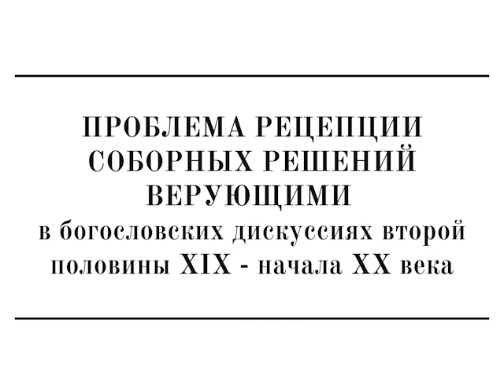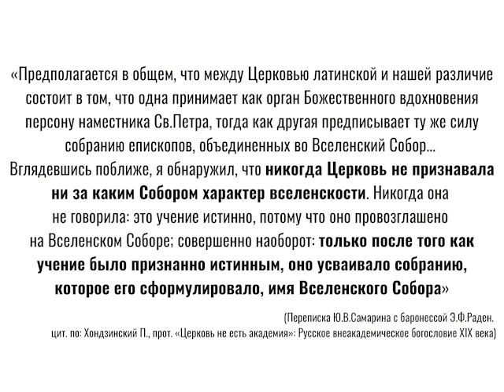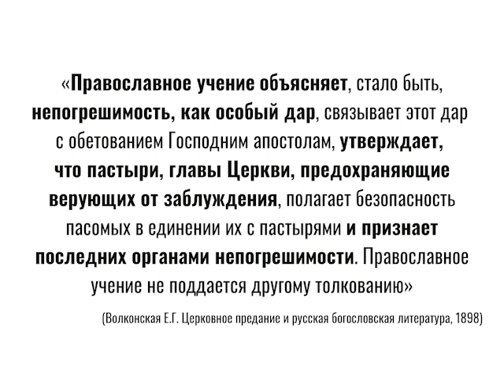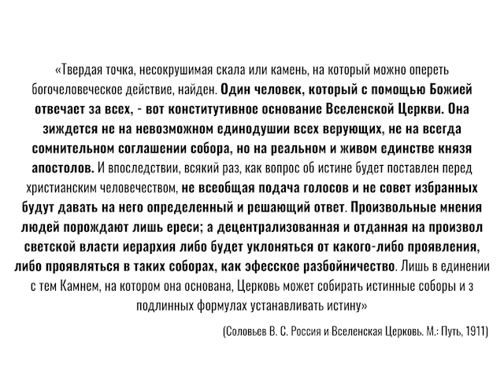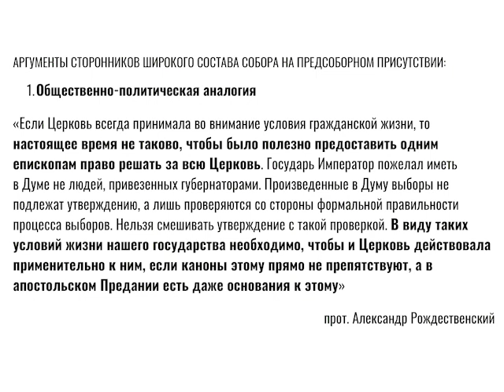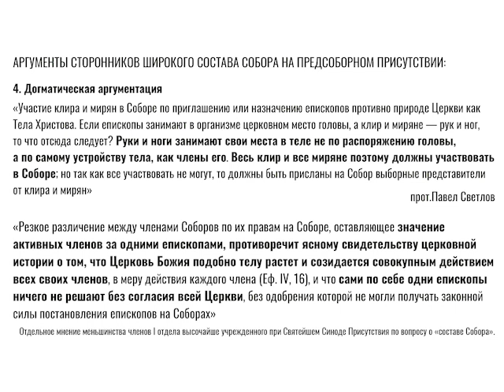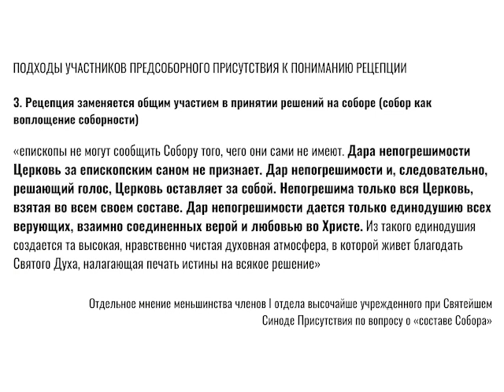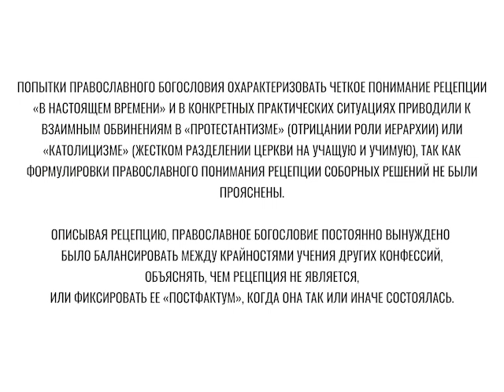«Проблема рецепции соборных решений верующими» - научный семинар ИДО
«Проблема рецепции соборных решений верующими в богословских дискуссиях второй половины XIX - начала XX века» - доклад преподавателя кафедры новых технологий в гуманитарном образовании ПСТГУ Анны Владимировны Макаровой на научном семинаре Института дистанционного образования 29 ноября 2022 года.